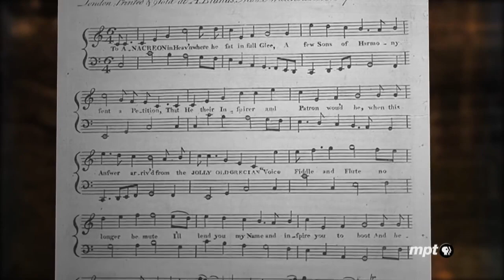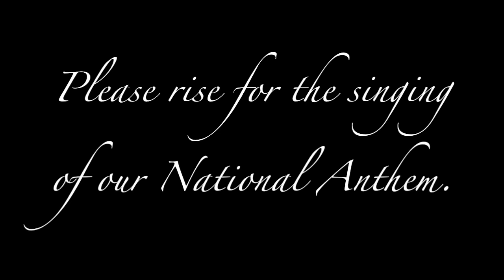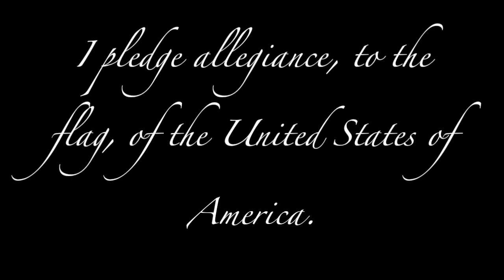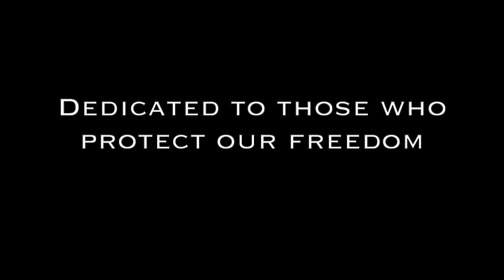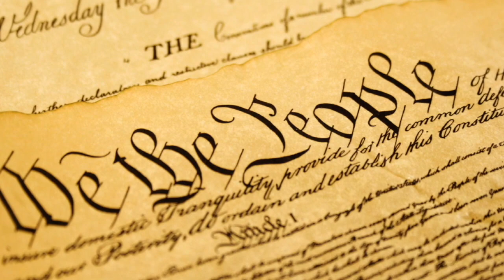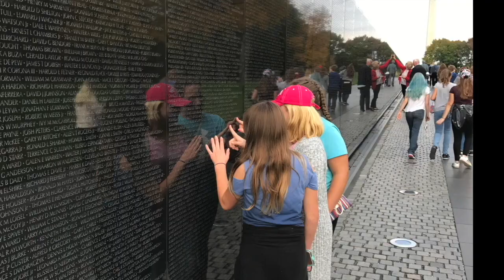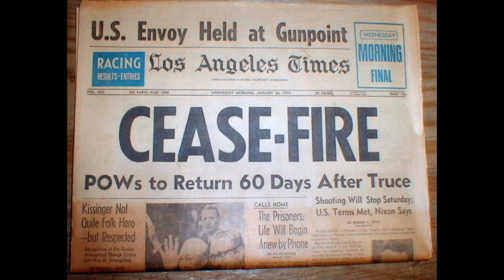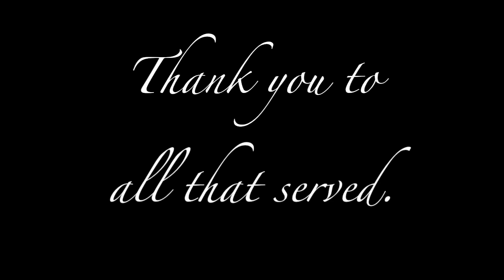Veteran's Day Remembrance 2020